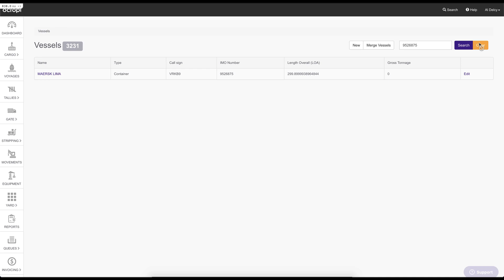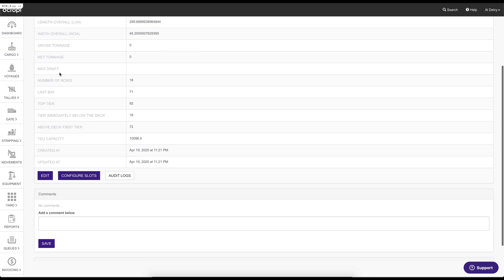Octopi Feature Update: Creating New Vessels with the MACS3 API Integration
Octopi has introduced a new way of finding and creating vessels by integrating MACS3 API. Now it's easier than ever to create vessels by using the MACS3 API, fetching all of the information for that vessel without having to do it manually. Learn more about this new update!